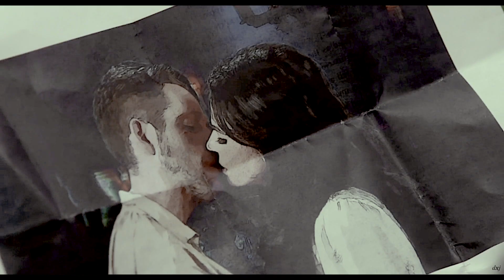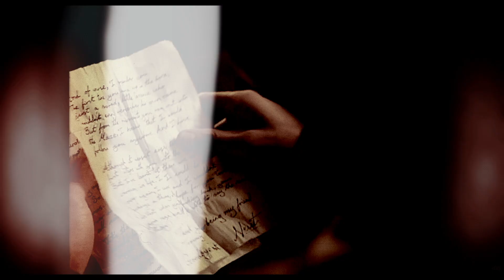Multicouples | Leaving My Love Behind (YPIV)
• 𝙒𝙖𝙩𝙘𝙝 𝙞𝙣 𝙃𝘿 𝙥𝙡𝙚𝙖𝙨𝙚  + 𝙚𝙖𝙧𝙥𝙝𝙤𝙣𝙚𝙨 •

"are you leaving my love behind?
 baby, say the word and let me go "

Here is the promised YPIV angsty vid to start off the new year. Ngl this YPIV was SUPER HARD to finish. It took me ages, and I don't think I'll be opening another YPIV for a while... someone stop me if I try to open another one any time soon. I think I ran out of inspiration, but I still hope all of you like your parts!! And, I hope everyone is having a wonderful new year- and now here is some pain kgkjfkgjfg 🥰

Carla&Samuel for @devilspxtrova666
Pacey&joey for @allfordelena
Anne&Gilbert for @wiitchdaughter
Oliver&Felicity for @ZAHRA MH
Damon&Elena for @Sara Kennedy
Laurie&Amy for @caskett fan
Sherlock&Watson for @nomournersnofunerals
Schmidt&Cece for @itsmarti
Nina&Matthias for @Giorgia_Mikaelson
Julia&Ivan for @FeelAgain__
Chelsea&Grant for  @wildxheart
Peter&Mj for @reynaxeverdeen
Eda&Serkan for @studioxedits1589
Rachel&Ross for @jouedits.
Hope&Lizzie for @danividsx
Robin&Regina for @רחל דב
Steve&Bucky for @CCHJJ
Diana&Matthew for @xMadds
Jamie&Claire for  @LovelyxImperfect
Otis&Maeve for @Emmaszedits
Peter&Gwen for @martinalast
Geralt&Yennifer for Rachie Edits
Newt&Thomas for  @RyoRyeonggu
Nick&Jess for @jessxnight
Nate&Bronwyn for @KenzieLillian
Castle&Beckett for @bansheequeen
Veronica&Logan for somosinevitables
Penelope&Josie for  @kiaralahey
Scott&Allison for @tenmylove

► coloring: mine [Better Man]